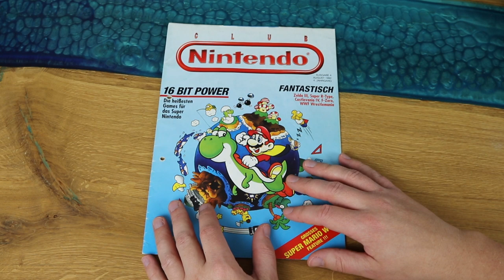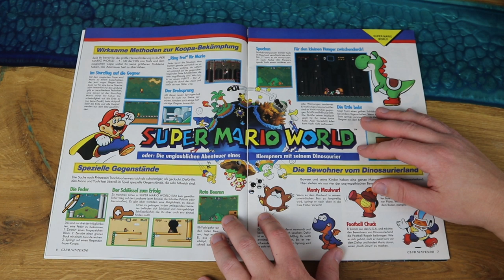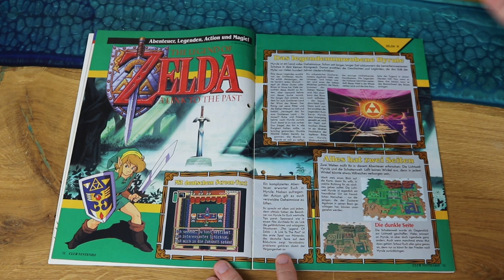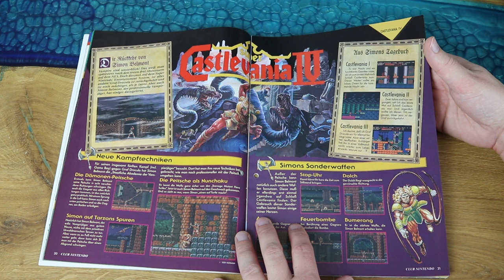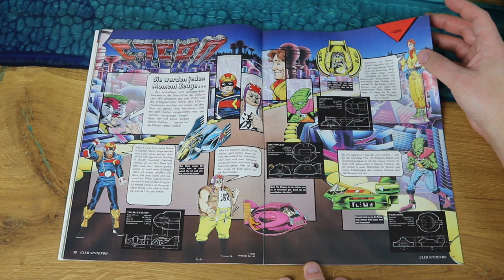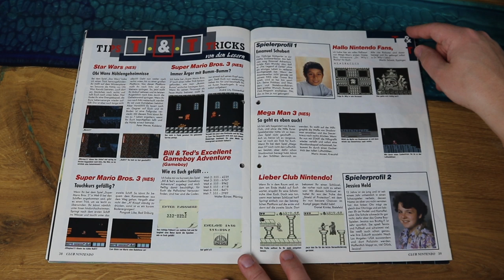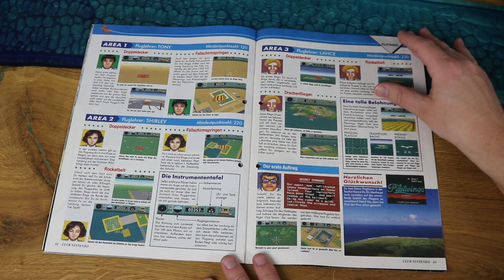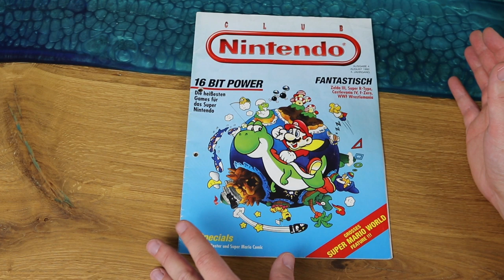16 Bit Power! Die heißesten Games für das SNES! Retro Panda blättert in: Club Nintendo 04/92!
Heute nehme ich mir mal eine Art Sonderausgabe vom guten alten Club Nintendo vor! Der Launch des Super Nintendos stand bevor und diese Ausgabe sollte noch einmal heiß auf die 16 Bit Power machen! Gelingt das?